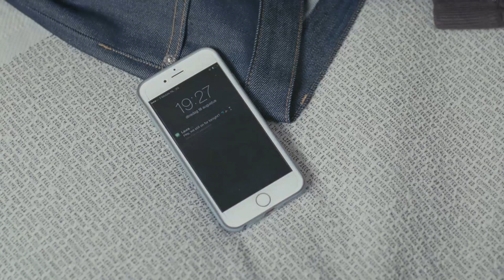"FOMO: The Fear Of Missing Out" - A film directed by Dave Lane and Jeremy Valander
Model Laura Kampman explores the persistent issue of having too much choice in Amsterdam's W Hotel

FOMO: an acronym we can all relate to at some stage. It's that feeling that reverberates through the modern generation’s lives, now that the Fear Of Missing Out influences the 773,618 choices we make in a lifetime.

Directed by Dave Lane and Jeremy Valander
Written by Lisa Rovner
Produced by PG Commercial

Director of Photography - Jeremy Valander
Edit and Grade - PG Commercial
Original Score - Joel Wells
Styling - Adam Winder
Hair - Yumi Nakada Dingle
Make up - Emma Williams

Head of Video - Jennifer Byrne
Executive Producer - Tai Thittichai